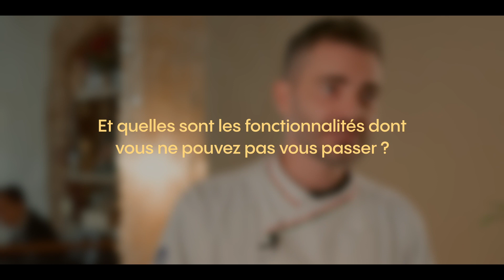Vidéo promotionnelle de Tablemanager et du restaurant Essenza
Promotion du Saas Tablemanager, l'outil de gestion pour les restaurateurs européens. Vous êtes restaurateur, découvrez ce que l'outil peut apporter à votre restaurant